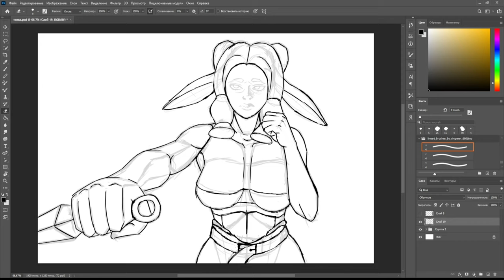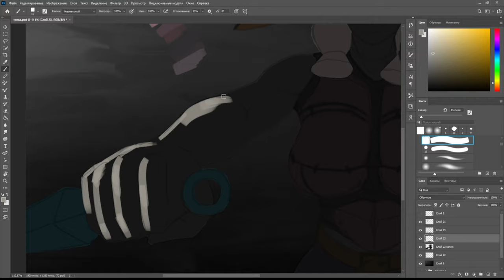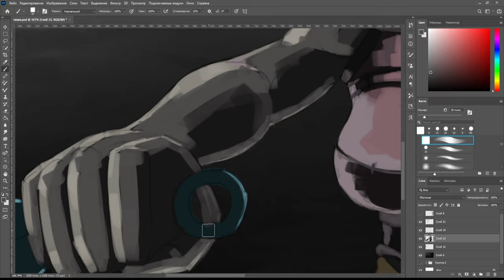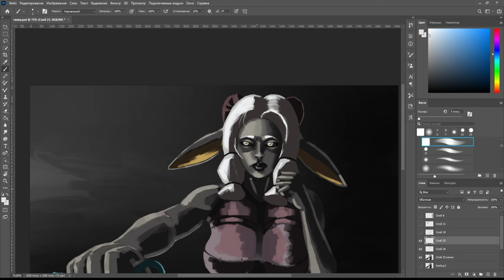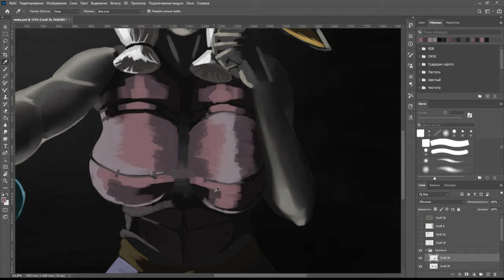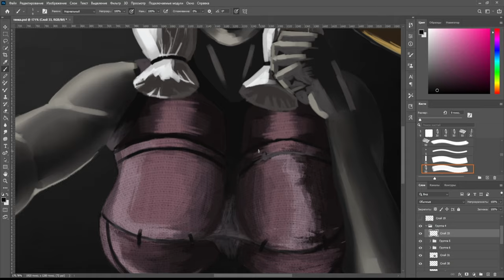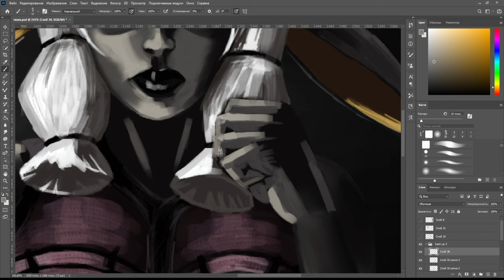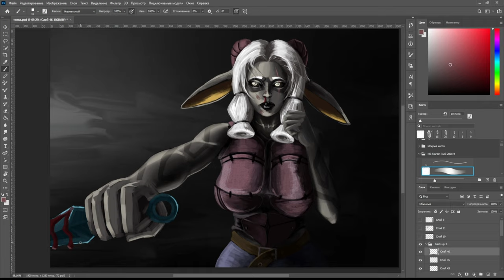Goat Girl speedpaint (by GOOSE)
if you like my arts, push the like button and write the comments.

Thanks if you like my content (=_+)